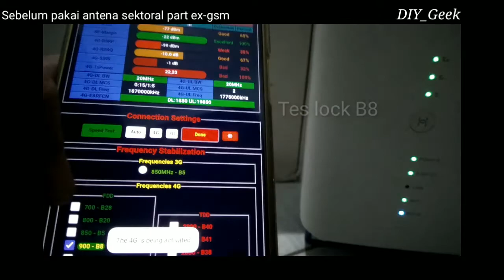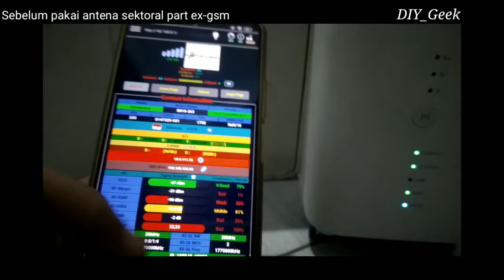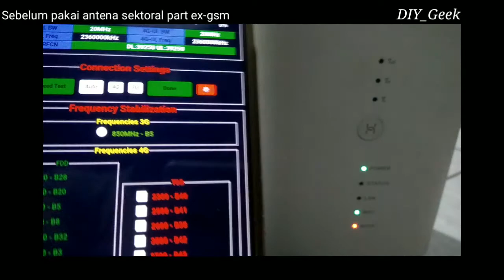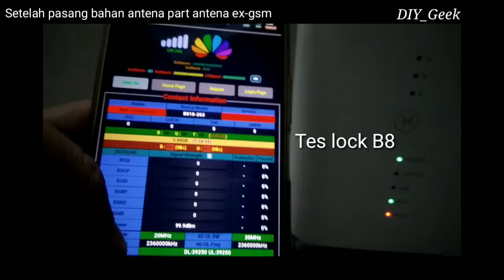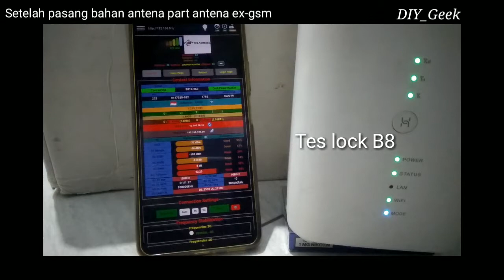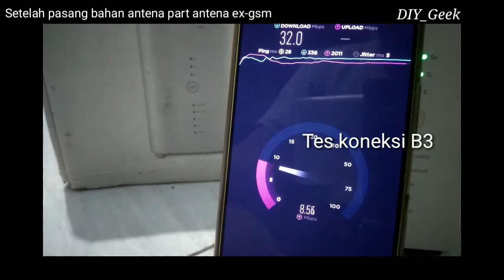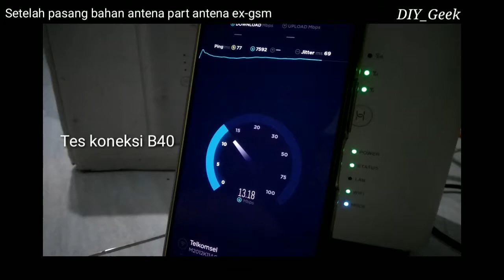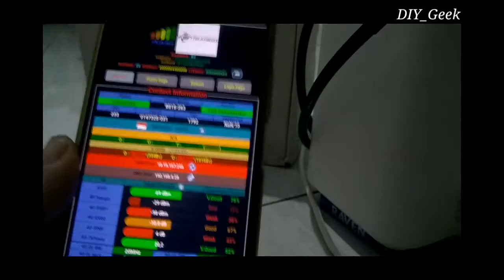Part antena ex-bts Kathrein, solusi internet keong ping gajah.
Pernah alami sinyal di modem penuh, paket data banyak tapi ga bisa internetan?
Pasti jengkel ya...
Bisa coba solusi ini, pakai part antena sektoral ex-bts.
Untuk bukti silahkan tonton video nya, jangan di skip ya biar jelas.
Kalo ada yang kurang jelas bisa tanya di kolom komentar.
Trima kasih dan happy connecting.